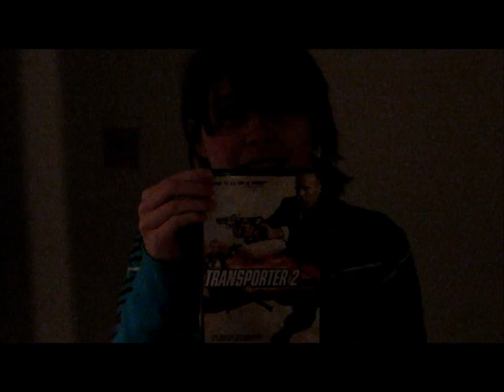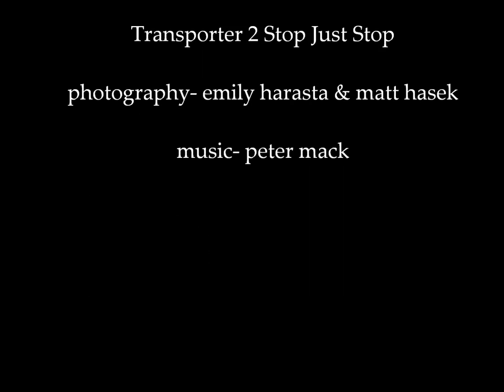Transporter 2?!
a stop animation made... without a tripod.